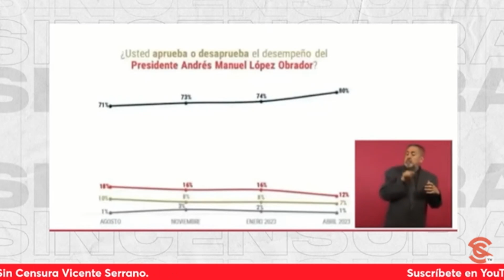AMLO: PODER JUDICIAL ESTÁ PODRIDO, ES UN INTERVENCIONISMO FACCIOSO DE LA SCJN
El presidente López Obrador adelantó que propondrá una reforma al Poder Judicial para que sea el pueblo, el que decida a los ministros.